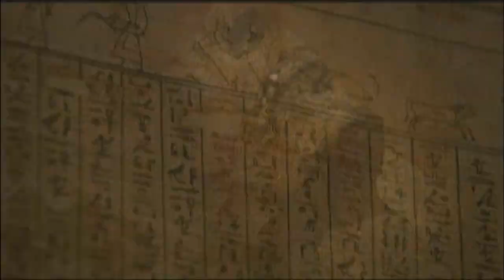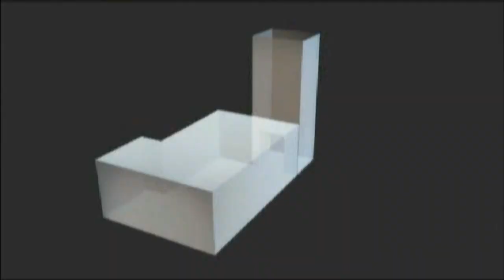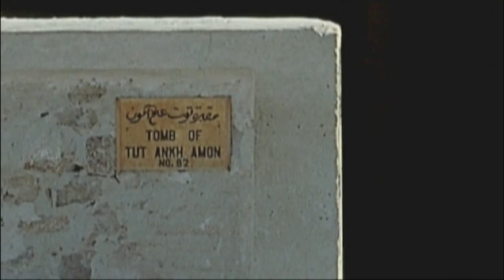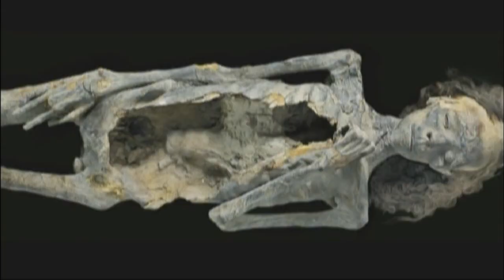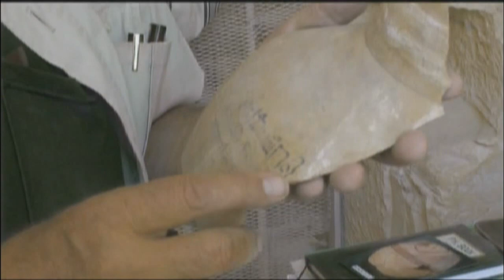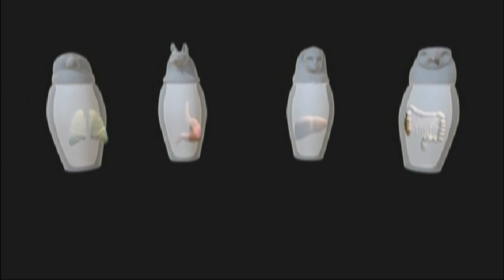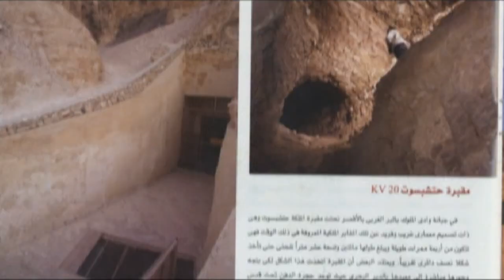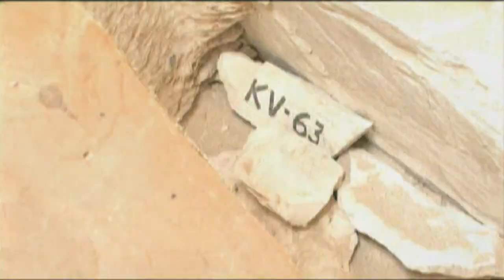Secrets in the Valley of the Kings (Egyptology with Zahi Hawass Episode 3)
Egyptology with Zahi Hawass – Complete Series